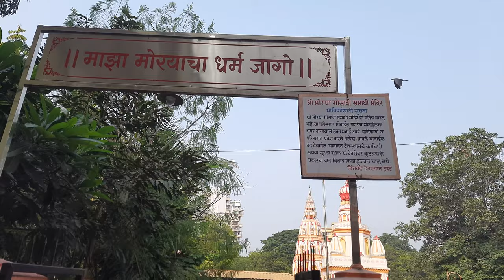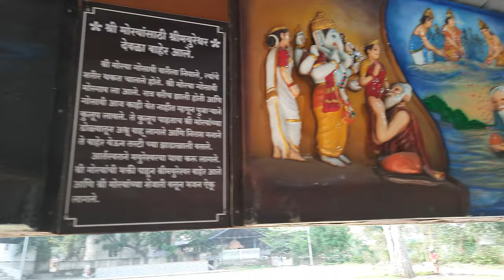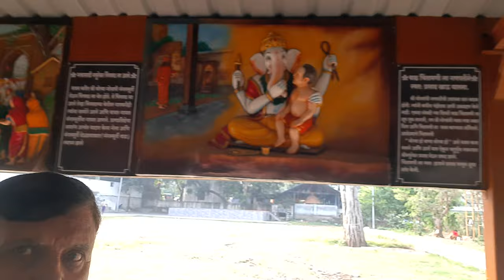Shree Morya Gosavi Samadhi Mandir Chinchwad